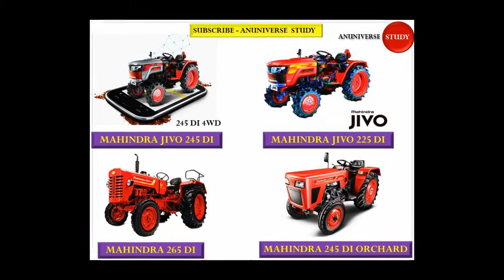सभी नए महिंद्रा ट्रैक्टर 21 से 30 HP की श्रेणी में - ALL NEW MAHINDRA TRACTOR - ANUNIVERSE STUDY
Music Credit.

IMAGE CREDITS .